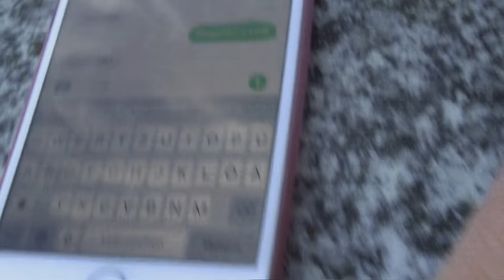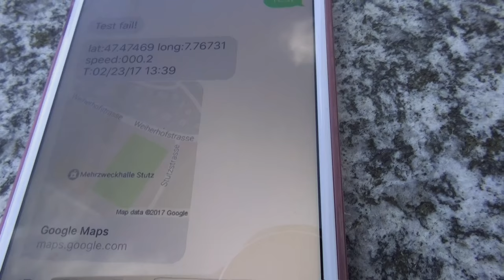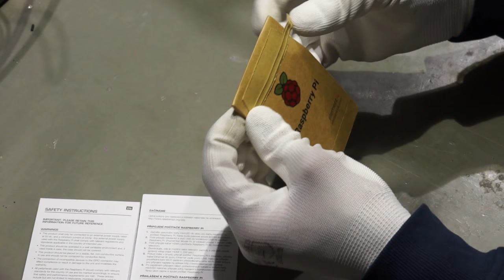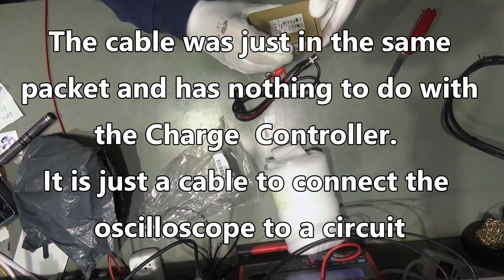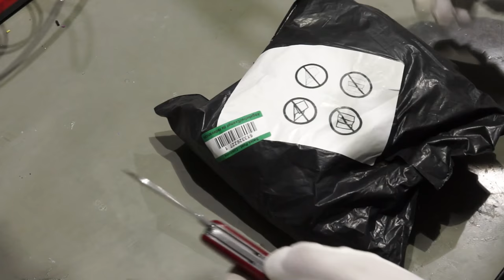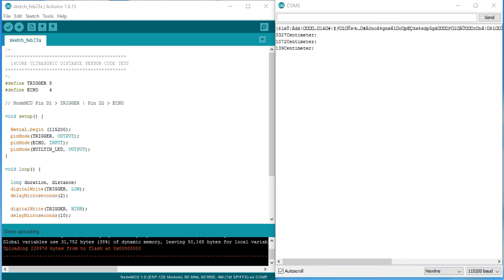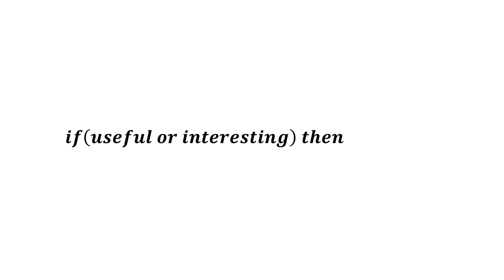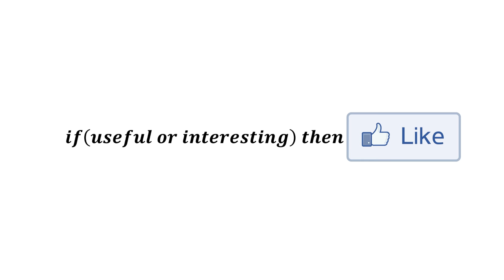#123 Mailbag plus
Mailbag plus some tests. Things for your Arduino, ESP8266, Lora, and general electronics projects

00:18 Solar Charger 1
01:02 GPS Tracker
04:18 Reaming Tool
05:49 Test Clips
06:48 Crocodile Clips
08:01 RFM95 LoRa Chips
08:30 Raspberry Pi Model 3
10:09 Weller soldering tip
11:47 Oscilloscope Test Clips
11:47 Solar Charger 2
12:55 POE Injectors
14:35 Solar Panel 1
14:35 Solar Panel 2
14:35 Solar Panel 3
14:35 Solar Panel 4
14:35 Solar Panel 5
16:14 Ultrasonic Sensors
18:35 Bridge Rectifier through-hole (circuit protection)
18:35 Bridge Rectifier SMD
21:18 LED Module